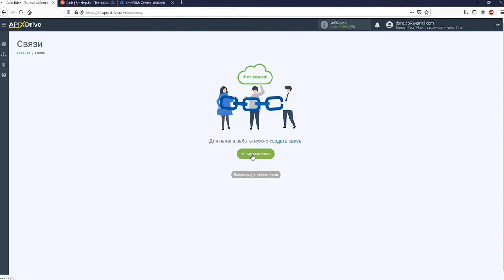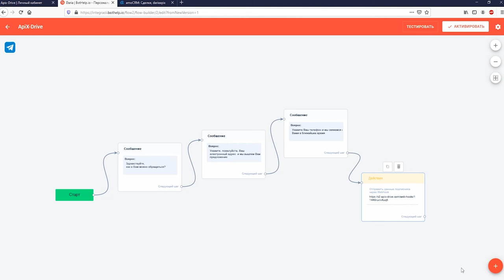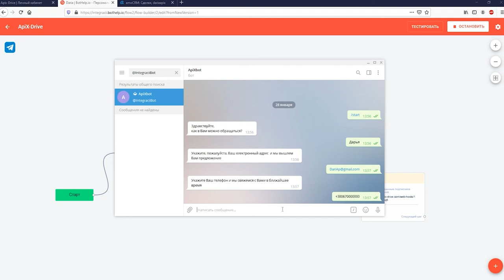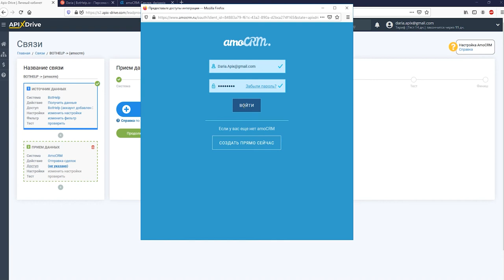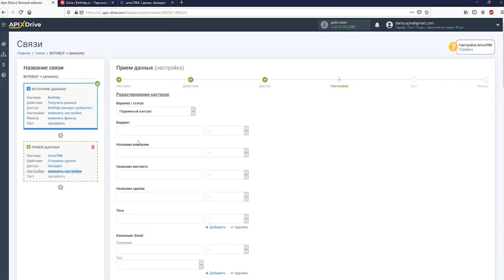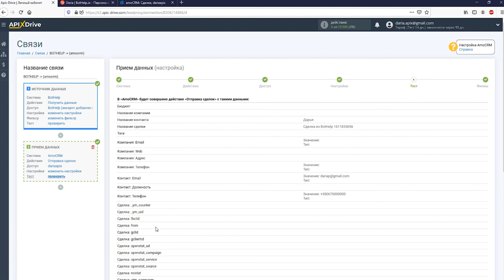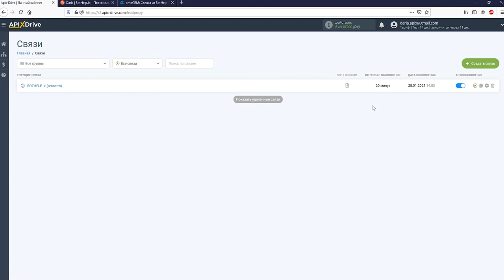Интеграция BotHelp и AmoCRM | Как настроить передачу данных из БотХелп в АмоСРМ в виде сделок?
Как настроить передачу данных из БотХелп в АмоСРМ в виде сделок | Интеграция BotHelp и AmoCRM через ApiX-Drive

✓ Покажем как без программистов и интеграторов настроить передачу данных из БотХелп в  АмоСРМ  в виде сделок.

【 Навигация по видео 】
  • 0:00​​​​​​​​​​​​​​ - Введение
  • 0:18​​​​​​​​​​​​​ - Настройка BotHelp в качестве Источника данных
  • 2:52​​​​​​​​​​​​​ - Настройка AmoCRM в качестве Приемника данных
  • 5:47​​​​​​​​​​​​​ - Настройка автообновления